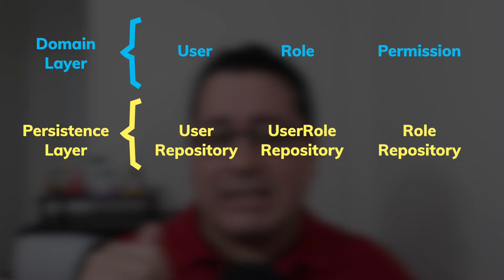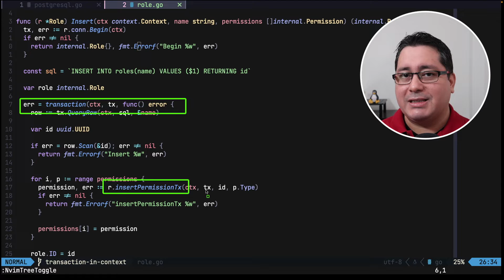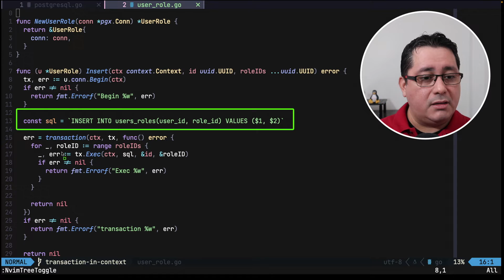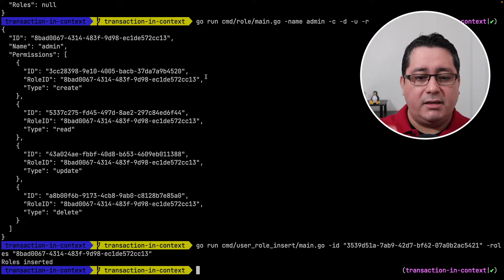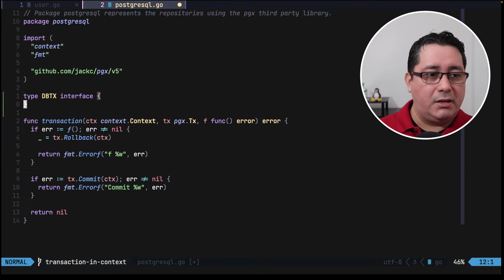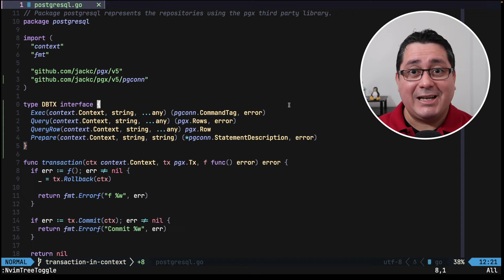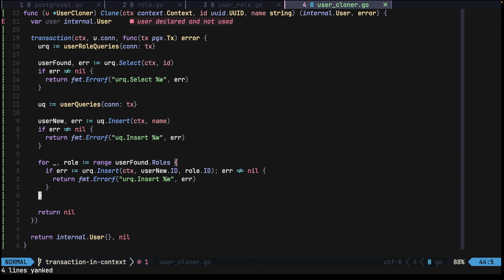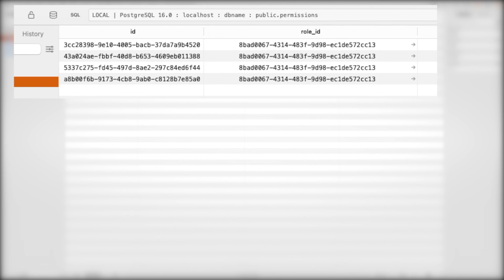Transactions in context values in Golang, is it OK? r/golang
Welcome to the inaugural video about r/golang! Here, I discuss exciting, challenging, relevant, or anything interesting on that subreddit by providing a deep-dive discussion.

This video covers a post that asks:

"Is it an anti-pattern to pass the sql transaction as ctx values through the lifecycle of the request? I am trying to implement a transaction that uses different repositories."

The blunt answer is "Yes", it is an anti-pattern but that does not solve the hypothetical problem, what is, if any, an idiomatic way to reuse repositories and still use transactions?

In this video I cover a way to enable reusability to support repositories with transactions.

== Relevant links

== Socials

00:00 - Start
00:14 - Is it an anti pattern in golang to use transactions in context values?
00:35 - Repositories, transactions and context
00:57 - What is the repository pattern? What is context? What are transactions?
02:44 - Demo start (Part 1)
03:04 - Transaction Script using a transaction function
03:23 - User repository implementation
03:40 - Role repository implementation
04:25 - UserRole repository implementation
05:17 - Commands using repositories
07:05 - End of Part 1!
07:44 - Queries pattern to reuse logic executing SQL statements
08:15 - Create UserQueries used by User repository
09:09 - Create RoleQueries used by Role repository
10:59 - Create UserRoleQueries used by UserRole repository
11:19 - Summary of steps needed for reusing repositories with transactions
11:53 - Implement UserCloner type to reuse repositories with transactions
14:18 - Demo of UserCloner with command
15:16 - Conclusion

Hello 👋🏼! My name is Mario, and I am a Hands-on Software Architect and Lead Backend Engineer with decades of professional experience building all kinds of software, such as on-premise Automation Systems, Linux Accessibility Desktop Applications, Cloud Governance and Compliance Systems, and Distributed Cloud-based Advertising Systems.

The content I produce includes what I've learned while working for small startups and large companies and the processes I've followed for successfully delivering complex enterprise systems from start to end.

Keep it up. Don't give up!

===  Follow us along on Instagram for our family adventures

■ Technical/Non-technical Books found on Amazon
■ Amazon Storefront